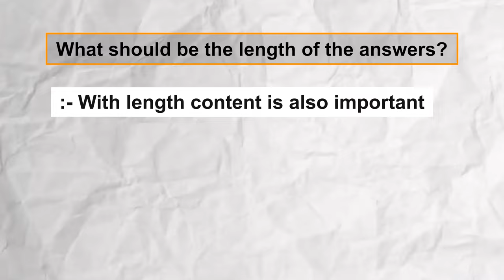Sabko Achche Marks Milenge l How to impress Examiners l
To increase your chances of scoring well on your final exams, watch this video to learn which mistakes to avoid.
Hi, I'm Prof. Jagdeep. Unlock the secrets to academic success in my latest video, 'Achche Marks Milenge! How to Impress Examiners?' Drawing on 16 years of paper assessment experience, I reveal foolproof tricks to leave a lasting impression on examiners. Learn from common mistakes students make, as I provide insightful snippets to help you avoid pitfalls. Stay till the end to catch exclusive bloopers, showcasing my own goof-ups during the recording – a humorous touch to round off this valuable guide. Watch now and elevate your exam game with proven strategies that guarantee impressive results.

Timestamps
0:00 Introduction
1:12 How to make your answers stand out?
6:10 Should we attempt answers in the order of the question paper?
7:33 Which ink to use in answers?
9:26 What should be the length of the answers?
11:35 Which mistakes to be avoided?
17:11 My bloopers 😂